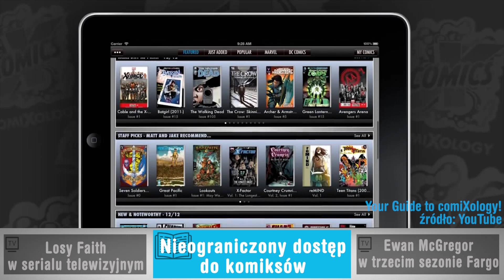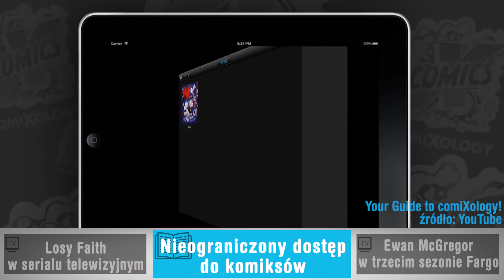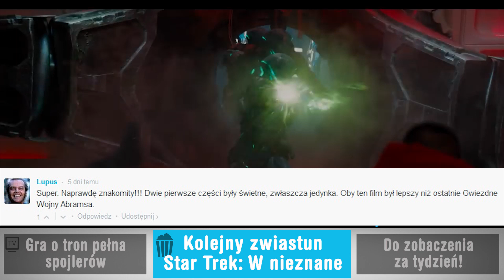HOT naEKRANIE #11 - TOP 10 przegląd najgorętszych newsów ze świata popkultury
HOT naEKRANIE – najgorętsze, najważniejsze i najciekawsze newsy tygodnia. Premiera w każdą sobotę o godzinie 18:00.

1. Ken Loach tryumfuje w Cannes
2. Pierwsze opinie o "Legionie samobójców"
4. Microsoft planuje wprowadzić aż 2 konsole!
5. Zwiastun "Mirror's Edge: Catalyst"
6. ComiXology Unlimited, czyli Netflix dla komiksiarzy
7. Ewan McGregor z podwójną rolą w "Fargo"
8. Brazzers tworzy serialową porno parodię "Gry o tron"
9. Czy "Gra o tron" spoiluje książki?
10. Pełny zwiastun "Star Trek: W nieznane"

Dajcie znać, co myślicie o najciekawszych newsach tego tygodnia.

Realizacja na zlecenie naEKRANIE.pl:
Karolina Przeklasa
Jędrzej Skrzypczyk